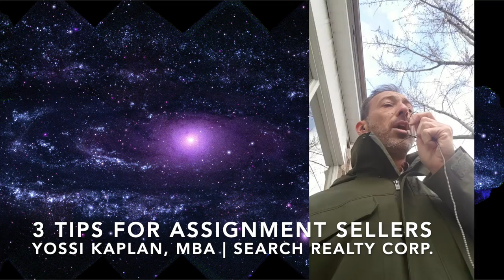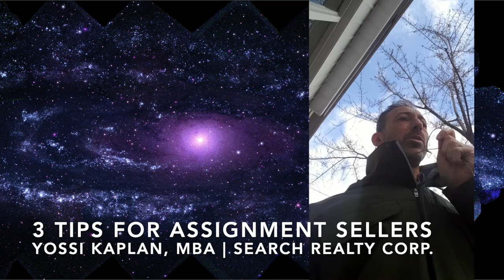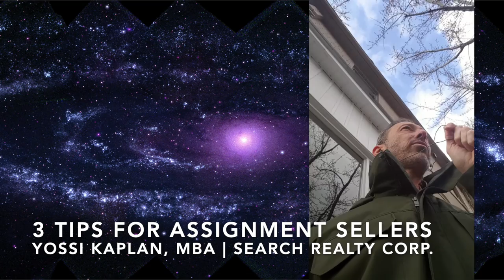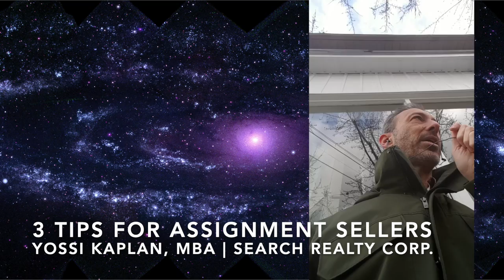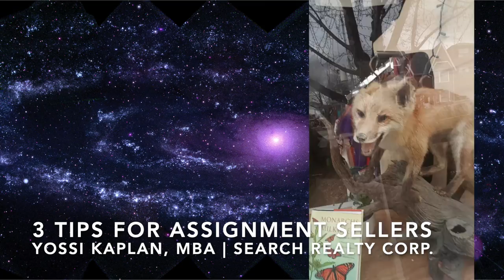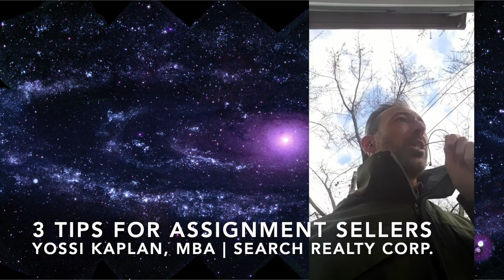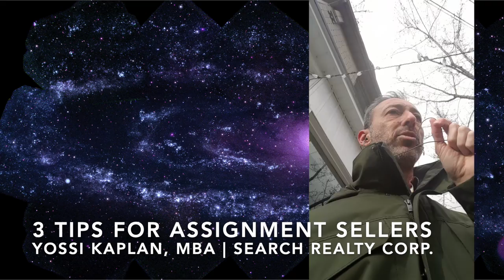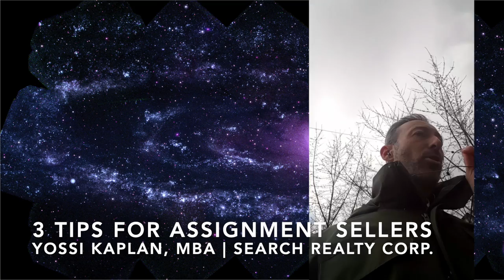My Top 3 Tips for Selling Your Assignments | Yossi Kaplan Real Estate #236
How to optimize your Assignment listings and get the most the quickest way?  Toronto Realtor Yossi Kaplan reveals top 3 tips for investors.